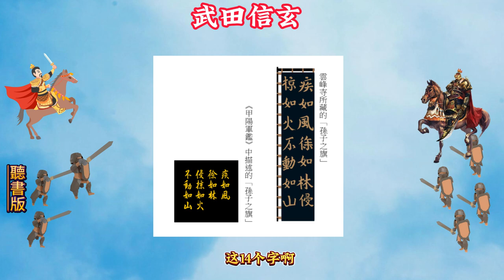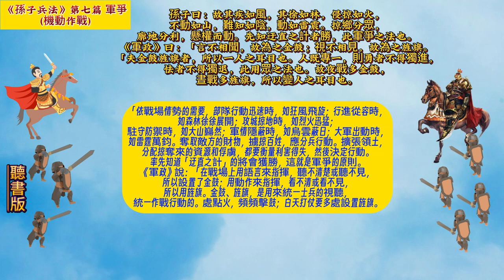《孫子兵法》(原文+翻譯+故事戰例)軍爭03#孫子 兵法 用兵 10分鐘讀書 創業 商戰 孙子。5分钟读书 创业 # art of war